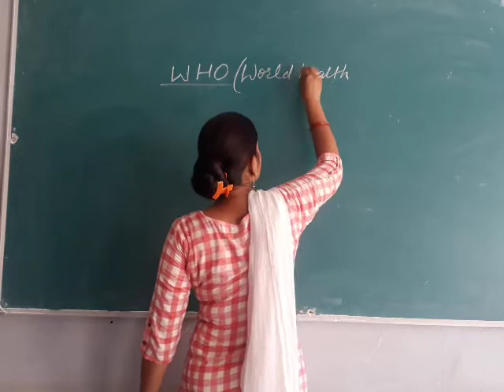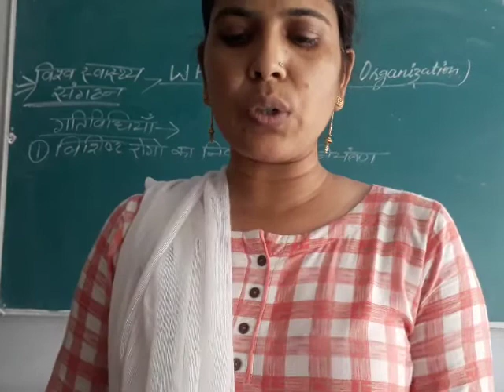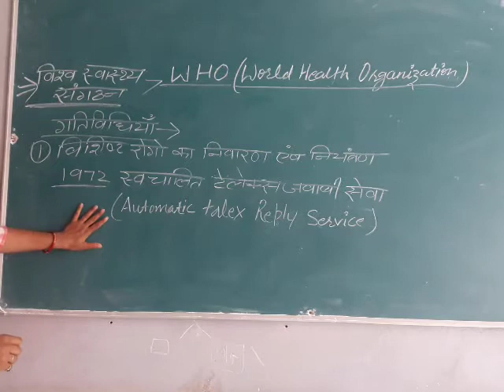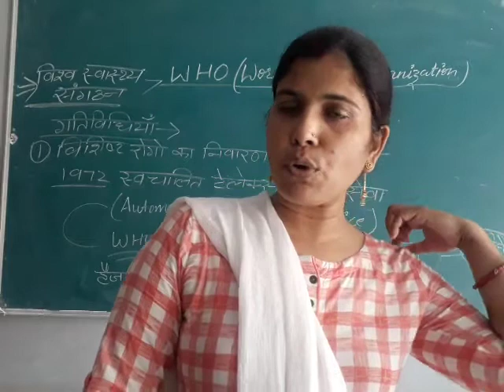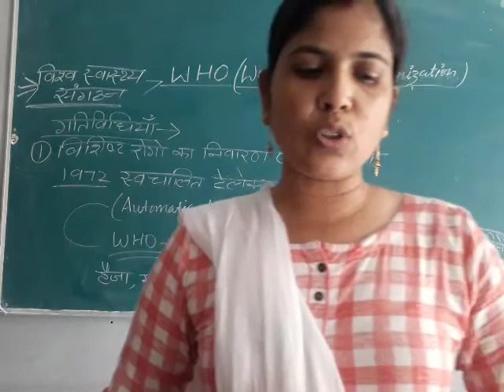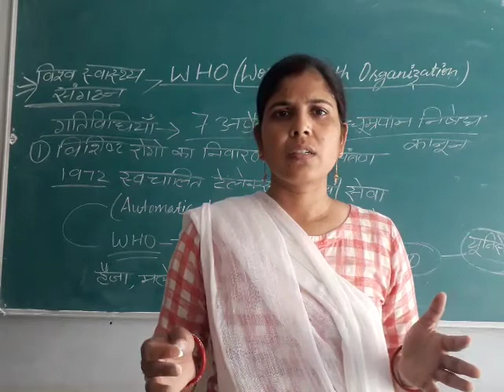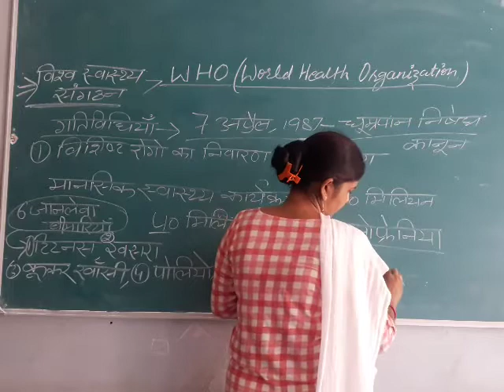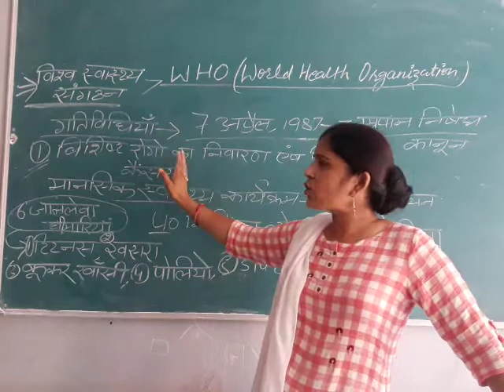Activities of WHO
B.A.PART-I(Home Science)